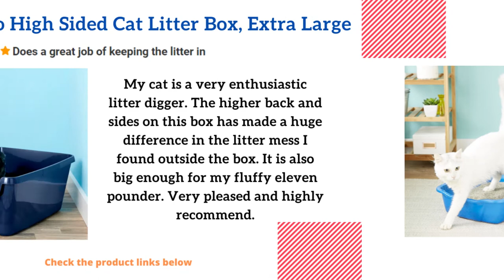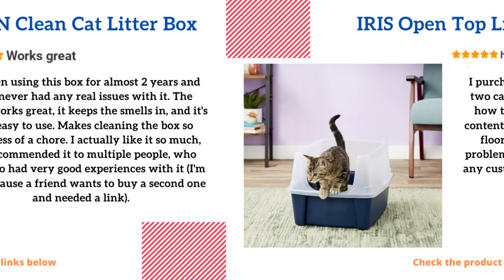Top 7 Best Cat Litter Boxes - Customer Reviews